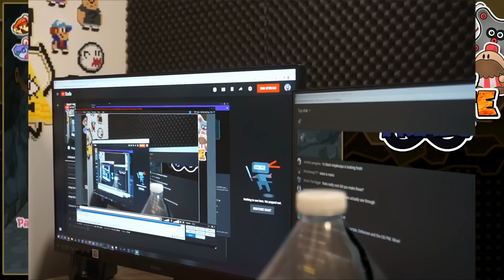Infinite Trials Have Never Been This Simple [Stream Highlights]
The Pit of Infinite Trials is a Paper Mario: The Thousand-Year Door mod made by Jdaster64.
In this mod, Mario will be fighting an infinite amount of random enemies that only grow stronger the farther he goes. How far will he make it before he meets his end?
There's random rewards, badges, partners, Special Moves, balance changes AND MORE! I couldn't do this mod justice in a single description, so I would highly recommend checking out the trailer and guide.